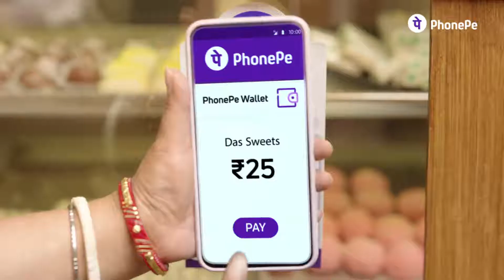Just PhonePe 6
A TV commercial for the new ‘Just PhonePe’ campaign
Produced by Nirvana films
Directed by Prakash Varma
Mix, master, sound design by Crastos Studio